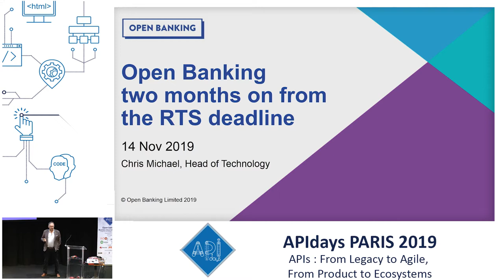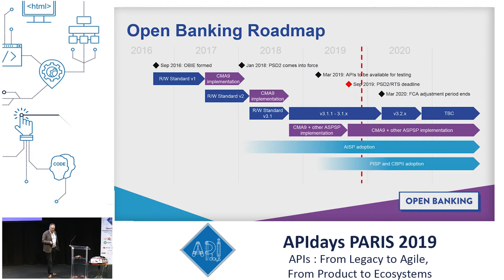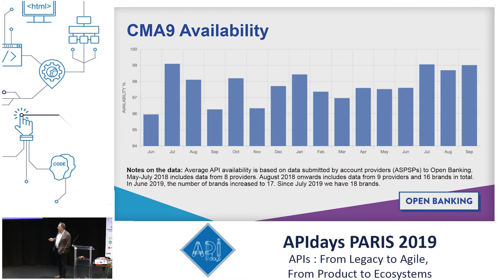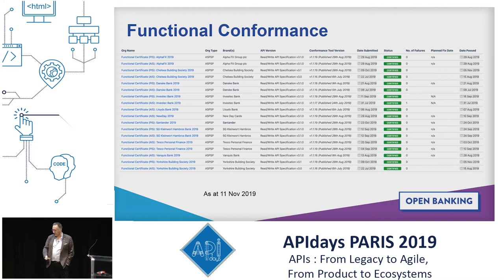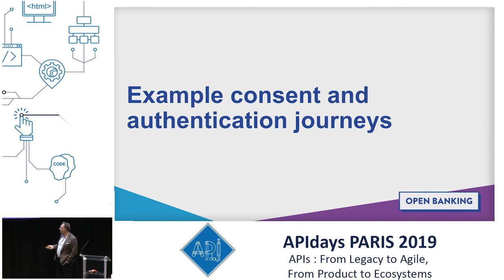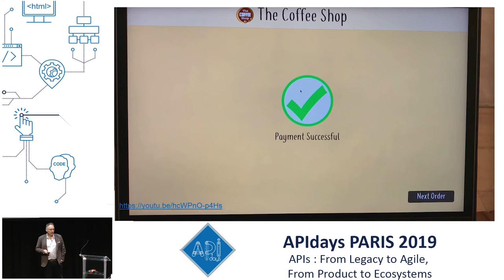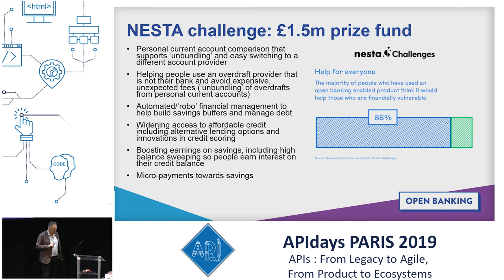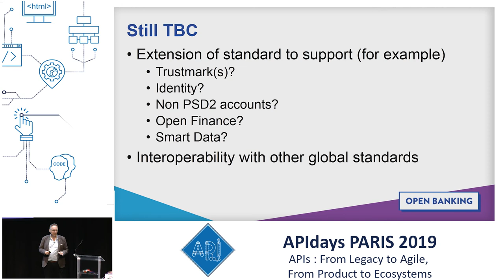The UK Open Banking Journey, Chris Michael, Head of Technology @ OpenBanking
The UK Open Banking Journey
Chris Michael, Head of Technology @ OpenBanking